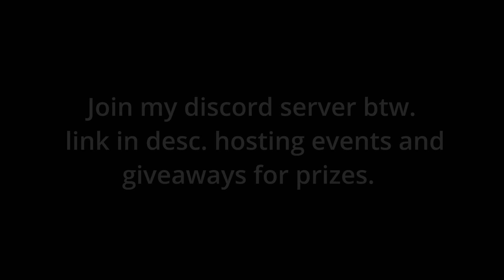Solo Raiding A Server As A Tryhard In Da Hood